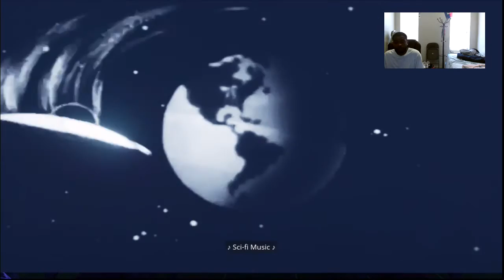Fortnite Battle Royale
Let's Play Fortnite Battle Royal Mutliplayer PvP